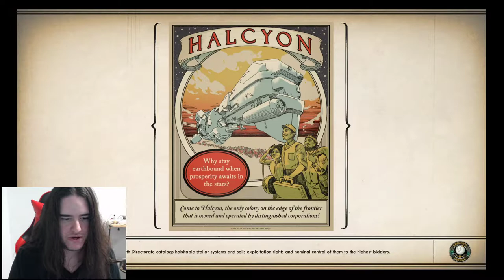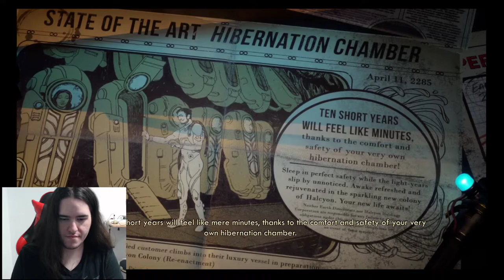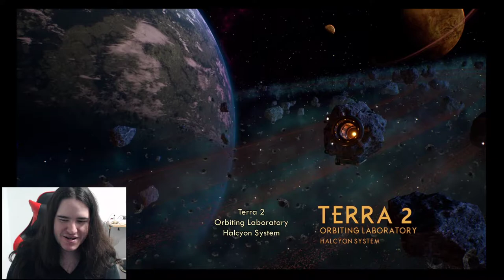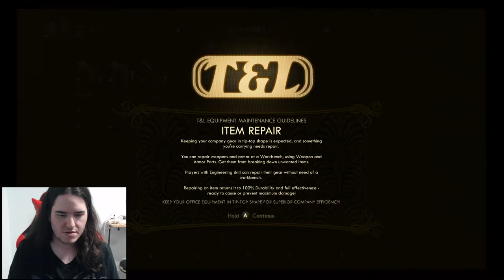Let's play! The Outer Worlds - 1 (Gameplay)("Gentle" route)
0:00 - 24:15  (Character creation and introduction!)
24:16 - 34:25 (Exploring and first mission)
34:35 - 45:30 (First combat experience.)
45:31 - 1:03:00 (The fancy ship CPU)
1:03:20 - 1:20:30 (First "oh shit" moments)
1:20:31 - 2:16:30 (Boring first village exploration + mission taking)
2:16:35 - 2:17:47 (Nice convo + fae folk mischievous things)